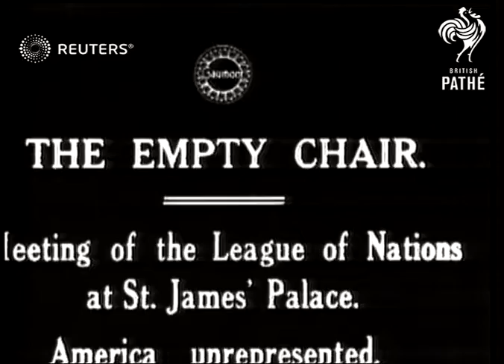League of Nations delegates at St. James's Palace (1920)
Dignitaries of the League of Nations convene at St. James's Palace with the United States?

Full Description:

SLATE INFORMATION: The Empty Chair - Meeting of the League of Nations at St. James' Palace, America Unrepresented

ENGLAND: London: City of Westminster: Pall Mall: St. James' Palace:
EXT

LS three delegates walk down street to St. James' Palace.

SV delegates walking out from doorway.

MV delegate (moustache, bowler hat).

MV two delegates (wearing top hats, one with glasses).

SV shots as delegates step out of cars.

SV guard standing in front of window.

MV delegate.

MV delegates step into cars.

MV delegates standing outside window

SV cameramen cranking cameras.

MV two delegates.

peacekeepers, international relations, foreign relations, Foreign Office, peacetime, negotiators, negotiations, negotiating, delegate, interbellum, inter-wars, supranational, disarmament, diplomacy, resolutions
Background: Dignitaries of the League of Nations convene at St. James's Palace with the United States refusing to join